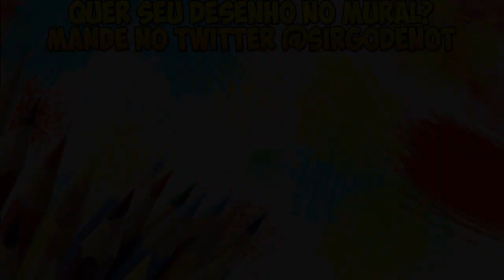Kogama - Parkour 19 Fases